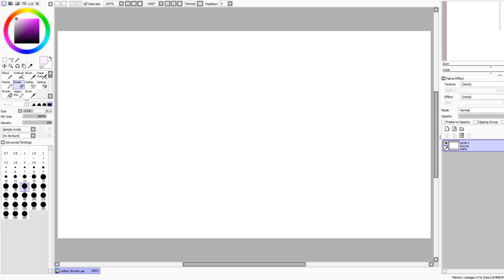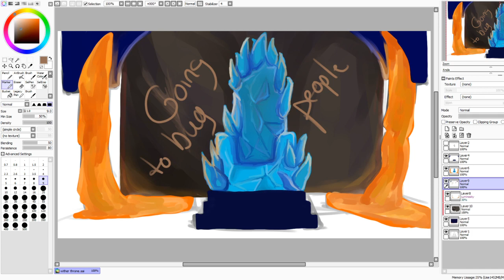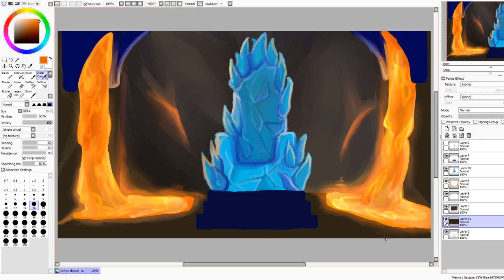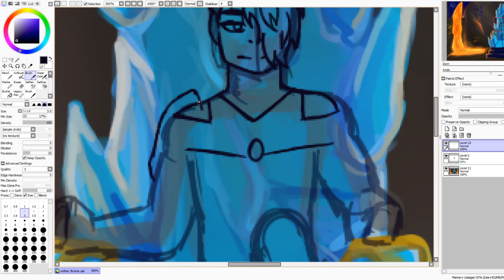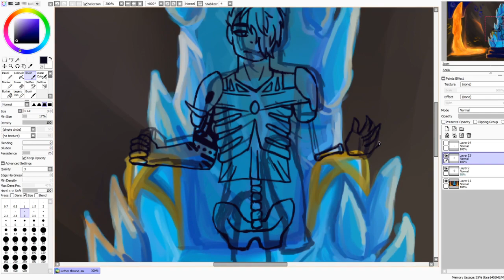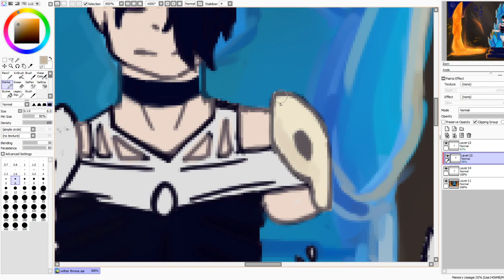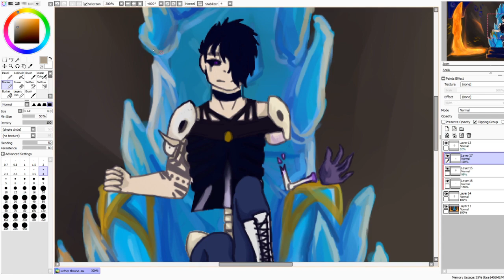Speedpaint! Throne Room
This is a quick speedpaint of my Wither OC! Took me 8 hours complete it seems. I really like how it turned out, very happy about that! Anyway, I have been having a fun time with this! Have an amazing day!

App : SAI

Music